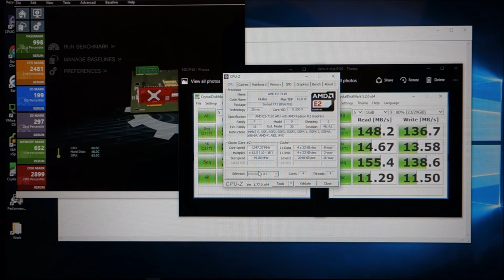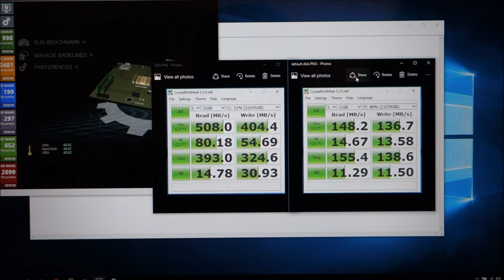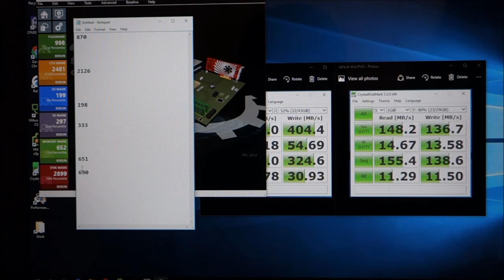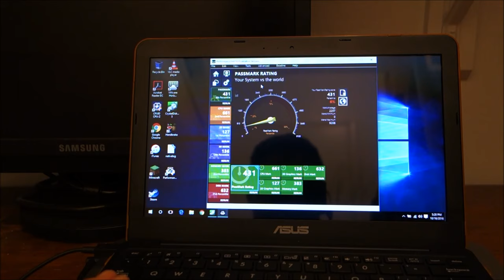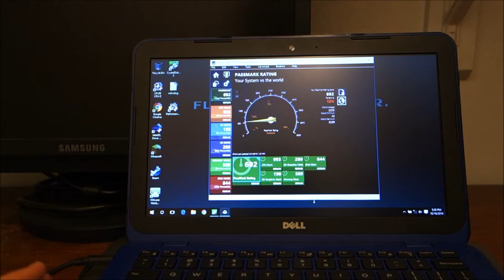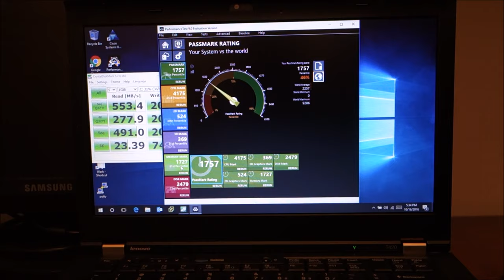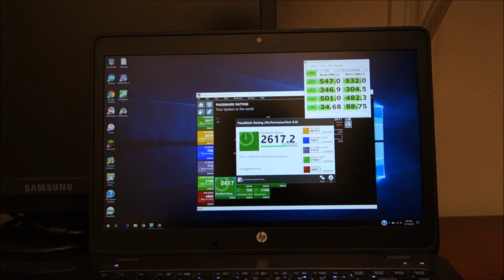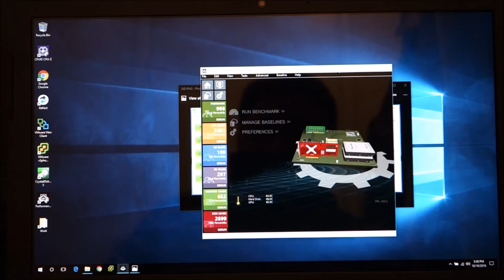Best $200 Laptop! HP 14 an013nr Notebook performance comparison vs atom and celeron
New way to support my channel I have set up "buy me a coffee", I don't drink coffee, but I do need money to buy things like ram, storage drives, etc.

Parts found in this build:

The laptop:

CD rom to HD caddy (the green thing)

BTC - 3JWqF5emoJ7AN9BxL5Lvqs2BkWoXeVUcQQ
BCH - qrcg9z9wdrxlcmclhpgfx7yy652cskhr2ucxh5ehx6
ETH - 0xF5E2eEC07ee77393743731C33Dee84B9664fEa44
ETC - 0x3391C0C5a75841eb772A4FC963d1895A31C1feb7

Or look at some hand picked items: